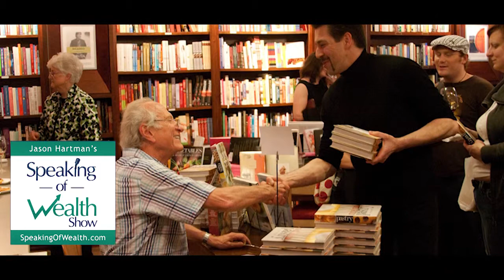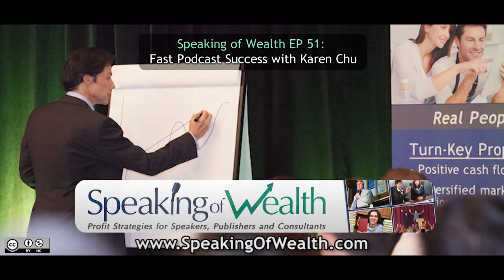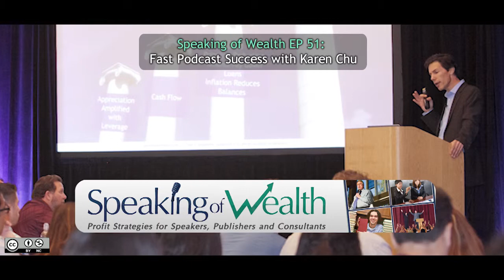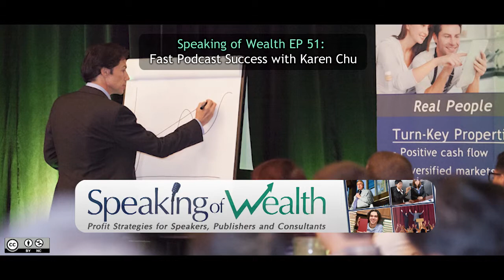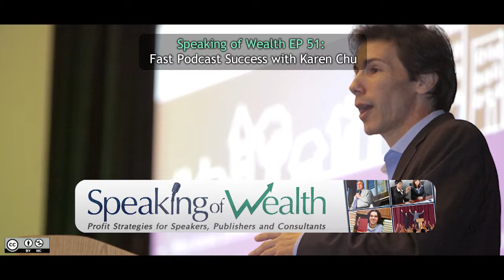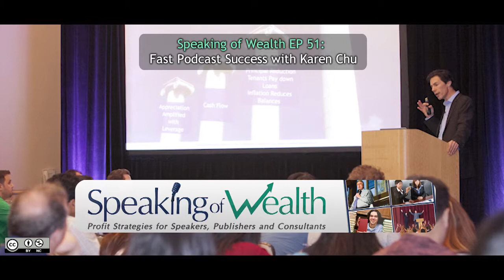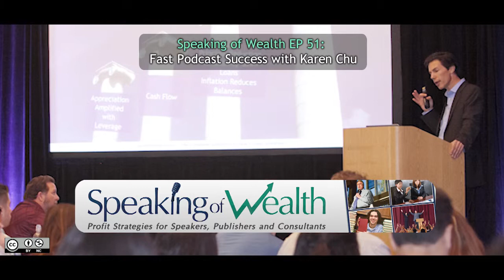Speaking of Wealth EP 51 Karen Chu: Fast Podcast Success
Jason Hartman is joined by host and quiz master of Good Job, Brain!, Karen Chu. Karen founded a trivia podcast as a hobby, joined by her pub trivia team, because they just love sharing trivia with otherJason Hartman is joined by host and quiz master of Good Job, Brain!, Karen Chu.

She feels a podcast is convenient because the audio can be listened to in the car, at the gym, wherever a person may be and whenever they are able to listen. Though the podcast is not monetized at this point, she was able to raise enough money through a Kickstarter initiative to start the show. Karen shares the steps she took to get her podcast up and running.

Karen looked at successful and failed podcast projects to see what did and didn’t work, and armed with her research, she factored in what audiences were drawn to for her Kickstarter project, including catchy graphics and videos. From this, the Good Job, Brain! podcast was born.

With over 100,000 unique downloads on iTunes, having been featured on iTunes home page, and 157 reviews in seven shows in almost three months, Karen’s podcast is proof that a brand new podcast can become successful quickly with a little upfront research.

Karen Chu and her teammates have been playing pub quiz trivia in San Francisco for several years. They are a pretty solid group, noting that their success all comes down to teamwork. Karen founded Good Job, Brain! because she is sure there are people out there who share her team’s unusual obsession with trivia. Good Job, Brain! is a free weekly audio podcast that’s part quiz show, part offbeat news, and all awesome. Karen and her team bring interesting mental nutrition to their listening audience, while having fun doing something they love.s. Karen relates how important being passionate about your genre and your topics is to successful podcasting.